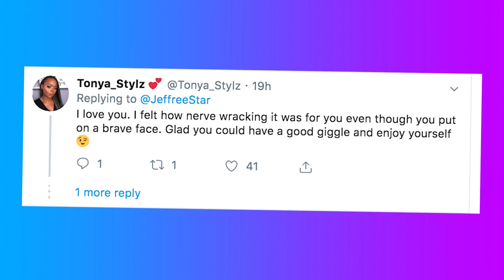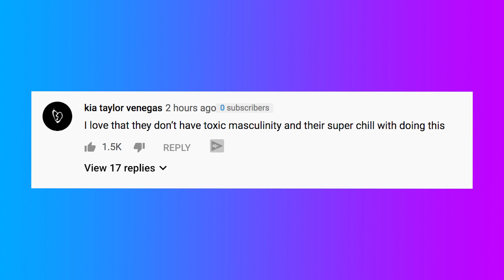Fans SHOOK By Jeffree Star's Dolan Twins Makeover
Jeffree Star and The Dolan Twins have fans shook after they decided to switch lives for a day, and fans are dying to see more.